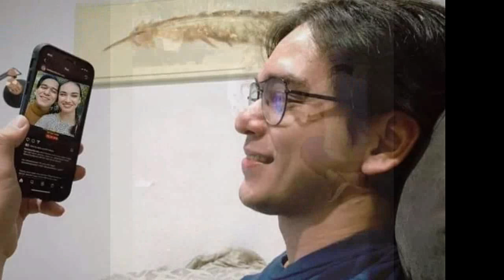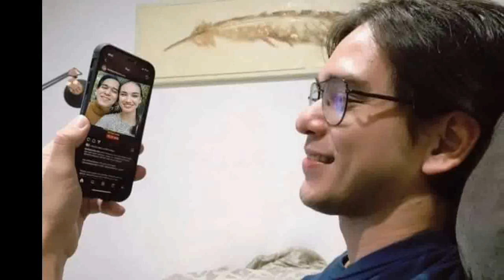Akhirnya Hubungan Haizof Yang Selama Ini Di Sembunyikan Terungkap